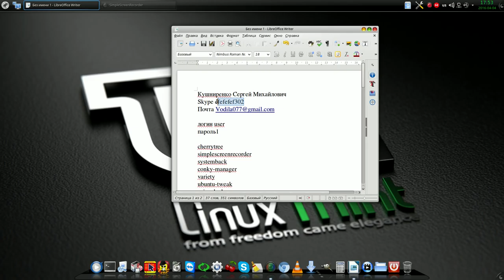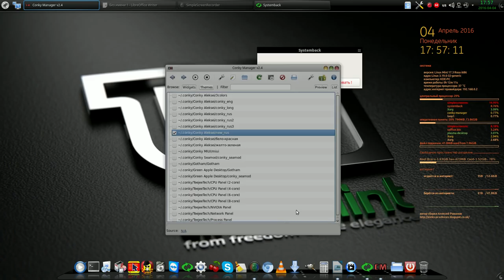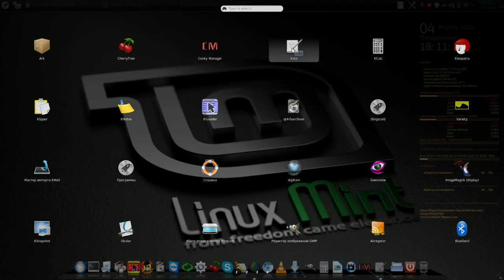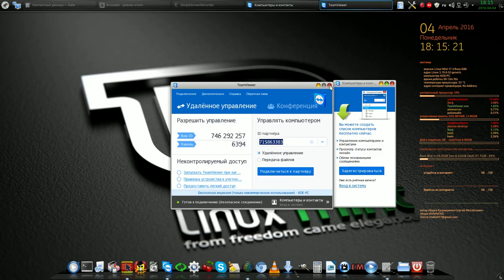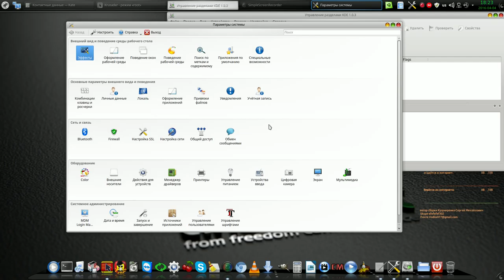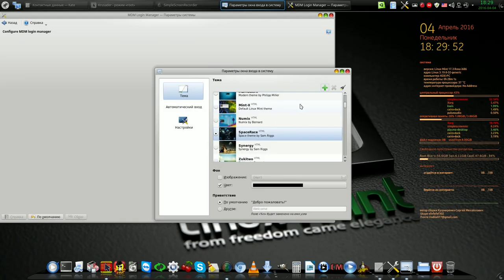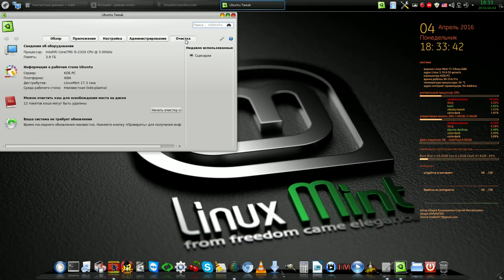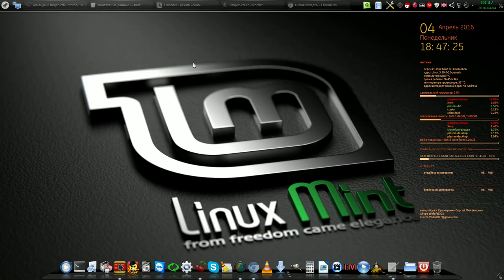32-битная сборка Linux Mint KDE от Сергея Кушниренко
Мой сайт 32-битная сборка Linux Mint KDE от Сергея Кушниренко